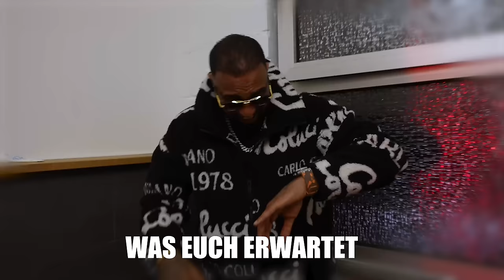Wer saß im KNAST? Ihr ratet mit 😱 | Max & Mo feat. Azzi Memo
Wer saß im KNAST?
Mit Hilfe von unserem Gast Azzi Memo raten Max und Mo, WER schonmal im Knast war und wer nicht! Wer beweist den besseren Spürsinn? IHR ratet mit ⚡️
Wer die Wahrheit ans Licht bringt? Schaut selbst!
Have Fun ✌🏾 PS: Kriminalität ist nicht cool! Macht lieber Sport!

Eine 1TAKE FILMS Produktion
Redakteur, Creative und Produktionsleiter - Tristan Richter
Kameraleitung - Bilal Falkou
Animationen - Marcel Birkel
Tonleitung & Sounddesign - Berkay Karaca
Creative Producer & Showrunner - Erhan Dogan